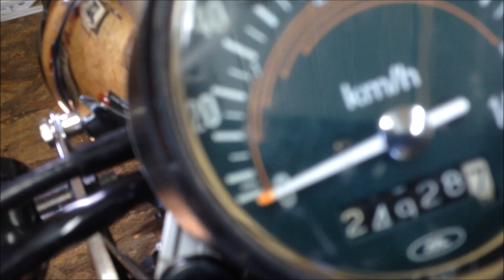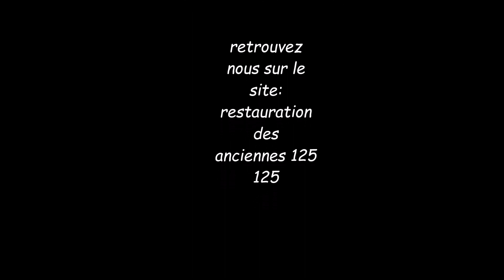Honda CG 125 Cafe Racer Honda Dream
Transformation Honda CG façon Honda Dream